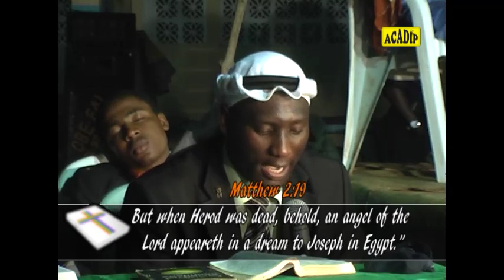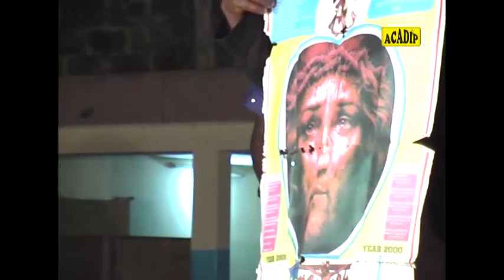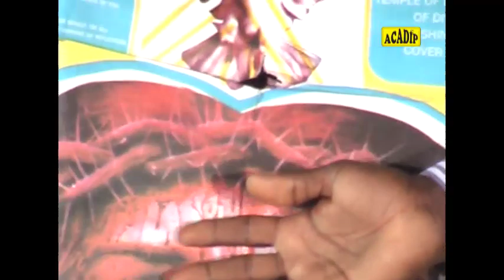Episode 2: Benin-Republic Muslims Agog as ACADIP 2-Day, Power-Packed, Open-Air Lecture Ends !!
Episode 2 of 4: Benin-Republic Muslims Agog as ACADIP 2-Day, Power-Packed, Open-Air Lecture Ends !!

Theme: "TRUTH FOR THE TRUTH SEEKERS"

This Programme was held in 2010 at the Republic of Benin in West Africa.

NOTE: You May Contact The Founder/National President of ACADIP International, Mallam Yusuf Adepoju on (Text Message or WhatsApp Only)

ACADIP UNIVERSITY PROJECT
(FUND-RAISING SCHEME)

ACADIP NIGERIA has evolved an academic plan to advance the Cause of Islam, through the establishment of a Conventional University, "ACADIP UNIVERSITY."

To actualise this noble objective, the FUND RAISING SCHEME for this University Project has been initiated to solicit your voluntary donations, made wholly or by installments.

Your generous FINANCIAL ASSISTANCE, will, no doubt, be of great encouragement to us. However, willing DONORS- in various categories who may wish to support this Cause of Allah should donate to this "ACADIP PROPOSED UNIVERSITY" Project Account.

Zenith Bank
ACADIP Proposed University Project